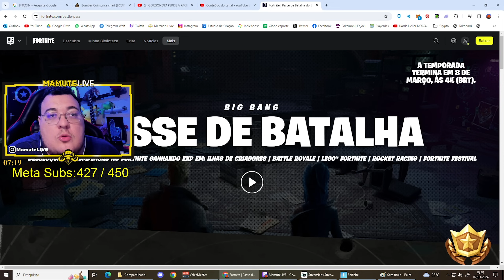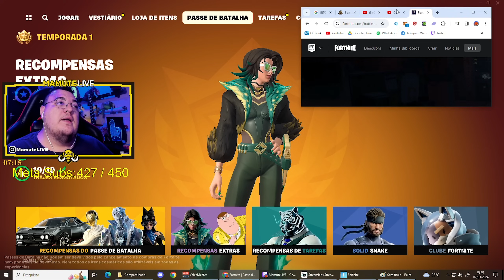ACABOU ! KRATOS E A ULTIMA PLAY DESSA TEMPORADA QUE VENHA A NOVA TEMPORADA DO FORTNITE !